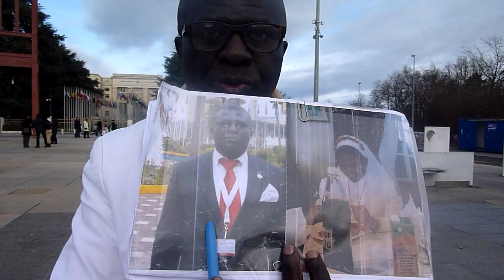PROFESSOR NKOUNKOU OFFICIAL UNITED NATIONS CHIEF-FOUNDER OF UNITED NATIONS RADIO-TELEVISION 17DEC 23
THIS IS THE FRUIT OF SPIRITUAL RETREAT NOT FROM FREEMASSONERY 44, 4 MINDLESS, NOT FROM OBAMA TRADITIONAL US ROBBER, NOT FROM MY WIFE, NOT FROM HUMAN CANNOT BE WHERE I AM FACE TO FACE WITH GOD.

BUILDING MUST BE IN THE COUNTRY NOT HATE  FREEDOM OF PRESS, MEDIAS AND SPEECH AND PRACTICE CENSORSHIP. NOT THE COUNTRY RAPE WOMEN JOURNALISTS, DISMISS ABUSEVELY MEN AND WOMEN FROM JOB ONLY THE COUNTRY RESPECTS THE UN CHARTER  AND JOURNALISTS.  YOUR PROPOSITION ?

QUICK MESSAGE JAN 5, 24  MY MOTHER WAS BORN JAN 2, THIS JUSTIFIED MY SILENCE THIS TIME ALSO THE UN WORK.
WE PROMISED WE ARE NOT GOING TO BE ON LINE OFTEN. WE HAVE TO WORK IN SECRET AND LET THE GAME TO STUPIDS. MY ACCOUNTS ARE HACKED. MY UN EXPERTS TOLD ME GMO USED  TECHNICIENS FROM LAUSANNE CENTER. THEY ARE JUST PETITS AS BEFORE TO BE UN CHIEF WE ARE THE FIRST ALL NATIONS EXPERT IN ELECTRONIC AND PROFESSOR OF TELECOMMUNICATION BEATS 4000 MASONIC HACKERS EXPERTS.
WE LET THEM DISTRACTION OF SPYING TROUGHT "CHROME", "ANTIVIRUS" CAMERAS WITH AFRICANS MOVIES WHEN THE REAL NKOUNKOU IS WORKING IN SERIOUS GLOBAL MATTERS.

1- WE CONDEMN THE ATTACK AGAINST INNOCENTS PEOPLE IN IRAN.
2- WE STAND WITH PEOPLE OF JAPAN AND PAT CALAIS IN FRANCE FACE DISASTER PREPARNESS. WE CALL INTERNATIONAL SOLIDARITY
3-  THE TESTAMENT OF MALI (VIDEO) IS NOT MINE IT IS AN ENGINEER OF OIL AND MINES OF MALI THAT I HELPED IN CANADA  AND THE GOVERNMENT OF CANADA KILLED AS HE KNOWS ABOUT THE WEALTH IN NORTH MALI AND RANDGOLD

REJECT ANY IMMIGRATION. IMAGINE A WOMAN CAME TO GIVE ME CHOES POINTURE 44 COLOR BLACK AND WHITE FOR HER HUSBAND TODAY. WE REFUSE THE TRAP. SHE FORGET UN CHIEF CAN'T SHARE HIS WIFE SA WITH DIRTY GARBAGE. I M THE CHOUCHOU OF GOD I CAN'T MIX EVE-GAY-ANIMAL MATRIMONY . THE UN CHIEF IS NOT GAY, NO MASONIC.

WE CONTINUE TO SUPPORT TRANSITION BURKINA, MALI, NIGER, GUINÉE, MAURITANIE.

4- REMOVE ANY LINK WITH KENYA 14, 15 INCLUDE UHURU, RUTO, OBAMA ETC THOSE POISONED ME DON'T HAVE ANY POWER TO DECIDE ON ME, THEY CAN'T CLAIM WE ARE BROTHERS AFRICANS WHEN I DON'T KNOW THEM
BEFORE TO BE ELECTED UN CHIEF I M THE CHIEF OF 3 NATIONS  KONGO EX BRAZZAVILLE, KONGO ANGOLA, KONGO KINSHASA.  WE WILL GO TO SET FREE POOR KENYANS CAPTIVES OF ZIONISM, MASONIC, KABBALA. WE WILL HELP DR MANGUFULI COUNTRY

FUNERAILLES: MES HOMMAGES À JACQUES DELORS L'UN DES PÉRES DE L' EUROPE AVEC ROBERT SCHUMANN QUI ONT BÃTI  L´EUROPE HUMANISTE COMME UNE COMMUNAUTÉ DE DROIT RESPECTUEUSE DES AUTRES CONTINENTS, UNE EUROPE DES LIBERTÉS PUBLIQUES. SES VALEURS QU'INCARNENT LES FEMMES COMME MARTINE AUBRY  ET SA COMPÉTENCE PROUVÉE
LA MORT DE JACQUES DELORS A FAIT EMERGER UNE EUROPE BÊTE ET IDIOTE QUI S'ATTAQUE AUX FEMMES COMME NATHALIE YAMB, UNE EUROPE QUI VIOLE LES FEMMES (DETRUIT LEUR FOETUS) AVANT DE LES SOUMETTRE AUX SEXES DES CHIENS AND KANGOUROUS, UNE EUROPE QUI REMPLACE UNE ECONOMIE COMMUNAUTAIRE PAR UNE ÉCONOMIE IDIOTE 44 D'OCCUPATION DES PAYS DES AUTRES, UNE EUROPE QUI PRONE LE MARIAGE POUR TOUS ET RÉCLAME LES MARIAGES AVEC LES ANIMAUX.

5. WE CONGRATULATE FATSHI (AND MAMA DENISE) FOR HIS SECOND TERM THAT WE STAND FOR BUT WE CONGRATULATE OPPONENTS AND PEOPLE OF KONGO DIDN'T DESTROY EVERYTHING. PEOPLE OF KONGO MUST BE YOUR PRIORITY DON'T PUT YOUR OPPONENTS IN JAIL. YOU HAVE MANY CHALLENGES WE WILL HELP
6. DON'T ACCEPT THE DEMONITION OF POPE FRANCIS WHO IS VICTIM. HE FACES PRESSURE THAT WE ANTICIPATED TO CALL PRIESTS, BISHOPS AND ARCHBISHOPS. WE REALIZE THAT WE HAVE POWER  THAT WE NEVER DOUBT

7- LA RADIO-TELEVISION DES NATIONS UNIES ARTICLE 101 OF UN CHARTER MAKES  APPOINTMENTS VALID. THE LEGITIME PEOPLE´S UN CHIEF CAN'T WAIT PEOPLE DOESN'T HAVE ANY PEOPLE´S MANDATE TO DECIDE FOR PEOPLE.

DIRECTOR GENERAL JULIAN ASSANGE (AUSTRALIA)
JOURNALISTS  NORTH AMERICA
TUCKER CARLETON (US)
JOURNALISTS
 ROLAND MARTIN (US),
CELINE GALIPEAU (QUEBEC)
ASIA PACIFIC
PALKI SHARMA INDIA
JIMMY LAY HONG KONG
MAMA HEE (ANCHOR) NORTH KOREA

DIRECTOR AFRICA
DOMINIQUE TSHIMBAKALA  (KONGO EX-BRAZZAVILLE)-FRANCE
JOURNALISTS
CHRISTIAN BOSSEMBE (KONGO KINSHASA)
(OTHERS PANAFRICANISTS EN ATTENTE)

THE TOMBS OF ALL JOURNALISTS WE LOST INCLUDE ABU AKHLEY, MARTINEZ ZONGO WILL BE POSTHUMS UN RADIO-TELEVISON AWARDED

APPOINTMENTS  TO COME

SAUDI ARABIA CARIBBEAN, CHINA, RUSSIA, LATINO AMERICA, EUROPE, SCANDINAVY WE STILL IN NEGOTIATION  IMPORTANT FOR THE PROTECTION OF MY JOURNALISTS WE WON'T XI, BEN SALMAN PROPOSED JOURNALISTS AND TOMORROW ACCUSE THEM OF SPYING LIKE OBAMA LIED TO KENYA FOR US TO BE ARRESTED BUT OUR IMMUNITIES AND CONTRIBUTIONS TO ALL GOVERNEMENTS SAVE US

GOOD NEWS UKRAINE-RUSSIANS PRISONERS FREE. WE WISH PALESTINIANS-ISRAEL TOO
WE CALL UN CONFERENCE ON NUCLEAR SECURITY